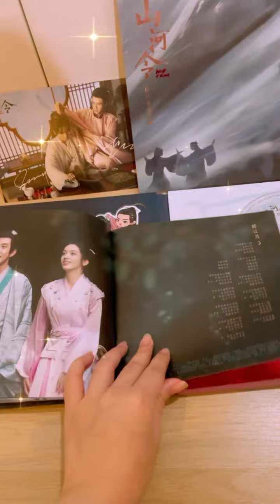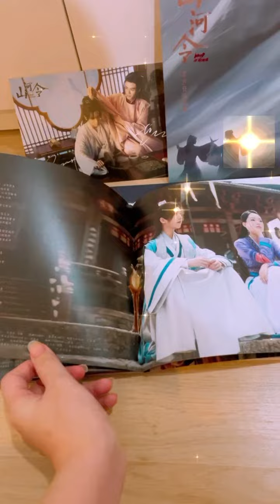Review Ost. Word of Honor SHL Official